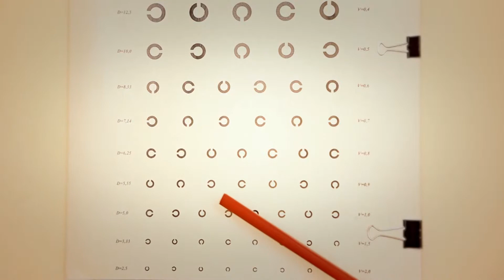The Eye Examination